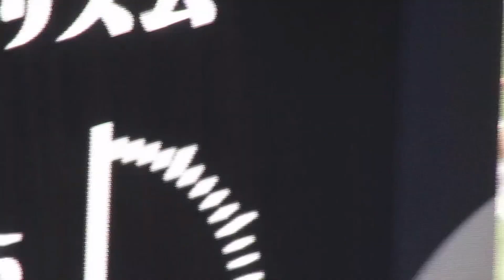🔴興梠慎三の素晴らしい突破でハンドのV A R！PK判定に納得いかない選手をなだめる＃shorts＃Jリーグ＃サポーター＃チャント＃ワールドカップ＃浦和レッズ＃サッカー日本代表＃日本代表＃AFC決勝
1 GK 西川 周作 NISHIKAWA Shusaku
2 DF 酒井 宏樹 SAKAI Hiroki
3 MF 伊藤 敦樹 ITO Atsuki
4 DF 岩波 拓也 IWANAMI Takuya
5 DF マリウス　ホイブラーテン Marius HOIBRATEN
6 DF 馬渡 和彰 MAWATARI Kazuaki
8 MF 小泉 佳穂 KOIZUMI Yoshio
9 FW ブライアン リンセン Bryan LINSSEN
10 MF ダヴィド モーベルグ David Moberg KARLSSON
11 MF 松尾 佑介 MATSUO Yusuke
12 GK 鈴木 彩艶 SUZUKI Zion
13 DF 犬飼 智也 INUKAI Tomoya
14 MF 関根 貴大 SEKINE Takahiro
15 MF 明本 考浩 AKIMOTO Takahiro
16 GK 牲川 歩見 NIEKAWA Ayumi
17 FW アレックス シャルク Alex SCHALK
18 FW 髙橋 利樹 TAKAHASHI Toshiki
19 MF 岩尾 憲 IWAO Ken
20 DF 知念 哲矢 CHINEN Tetsuya
21 MF 大久保 智明 OKUBO Tomoaki
22 MF 柴戸 海 SHIBATO Kai
24 DF 宮本 優太 MIYAMOTO Yuta
25 MF 安居 海渡 YASUI Kaito
26 DF 荻原 拓也 OGIWARA Takuya
27 MF 松崎 快 MATSUZAKI Kai
28 DF アレクサンダー ショルツ Alexander SCHOLZ
29 MF 堀内 陽太 HORIUCHI Yota
30 FW 興梠 慎三 KOROKI Shinzo
31 GK 吉田 舜 YOSHIDA Shun
40 MF 平野 佑一 HIRANO Yuichi
66 DF 大畑 歩夢 OHATA Ayumu

興梠慎三の素晴らしい突破でハンドのV A R確認！PK判定に納得いかない選手をなだめる＃shorts＃Jリーグ＃サポーター＃チャント＃ワールドカップ＃浦和レッズ＃サッカー日本代表＃日本代表＃AFC決勝

🔴コイントスからkickoffまでの浦和レッズ選手達がカッコよかったです＃shorts＃Jリーグ＃サポーター＃チャント＃ワールドカップ＃浦和レッズ＃サッカー日本代表＃日本代表＃AFC決勝

🔴浦和レッズの敗戦に微妙な拍手する浦和レッズサポーター＃shorts＃Jリーグ＃サポーター＃チャント＃ワールドカップ＃浦和レッズ＃サッカー日本代表＃日本代表＃AFC決勝

🔴痛がってそのままピッチを出る浦和レッズ小泉佳生選手！

🔴膝から崩れ落ちる浦和レッズ選手と浦和レッズからのゴールに喜ぶ選手＃shorts＃Jリーグ＃サポーター＃チャント＃ワールドカップ＃浦和レッズ＃サッカー日本代表＃日本代表＃AFC決勝

🟡和やかに話す浦和レッズアレクサンダー・ショルツ＆FC東京ディエゴ・オリヴェイラ＃shorts＃Jリーグ＃サポーター＃チャント＃ワールドカップ＃浦和レッズ＃サッカー日本代表＃日本代表＃AFC決勝

🟡痛がる浦和レッズ酒井宏樹＃shorts＃Jリーグ＃サポーター＃チャント＃ワールドカップ＃浦和レッズ＃サッカー日本代表＃日本代表＃AFC決勝

🟡審査に怒る！浦和レッズ酒井宏樹＆アレクサンダーショルツ

審判に詰め寄る浦和レッズ酒井宏樹とアレクサンダーショルツ

初戦から動き良かった浦和レッズマリウスホイブラーテンMARIUS HOIBRATEN

🔴酒井宏樹と鈴木優磨のコイントスがカッコよかった＃shorts＃Jリーグ＃サポーター＃チャント＃ワールドカップ＃浦和レッズ＃サッカー日本代表＃日本代表＃AFC決勝

🔴試合前は和やかに行われる両チーム選手挨拶と入場＃shorts＃Jリーグ＃サポーター＃チャント＃ワールドカップ＃浦和レッズ＃サッカー日本代表＃日本代表＃AFC決勝

🔴鹿島アントラーズ鈴木優磨選手！倒れた浦和レッズの選手を茶化しにくる！？

J1リーグ
Kashima ANTLERS
Kashiwa RAYSOL
FC東京
FC Tokyo川崎フロンターレ
Kawasaki FRONTALE
Shonan BELLMARE
横浜FC
Yokohama FCアルビレックス新潟
ALBIREX Niigata
ガンバ大阪
GAMBA Osakaセレッソ大阪
CEREZO Osaka
SANFRECCE Hiroshima
SAGAN Tosu

J2リーグ
MONTEDIO Yamagata
Iwaki FC
Tochigi SC
Omiya ARDIJA
Tokyo VERDY
VENTFORET Kofu
藤枝MYFC
Fujieda MYFCジュビロ磐田
JUBILO Iwata
ZWEIGEN Kanazawa
ROASSO Kumamoto

J3リーグ
J3-LEAGUE
Y.S.C.C. Yokohama
S.C.相模原
FC岐阜
KATALLER Toyama
奈良クラブ
Nara CLUBFC大阪
FC Osaka
FC Imabari
Ehime FC
TEGEVAJARO Miyazaki
FC Ryukyu